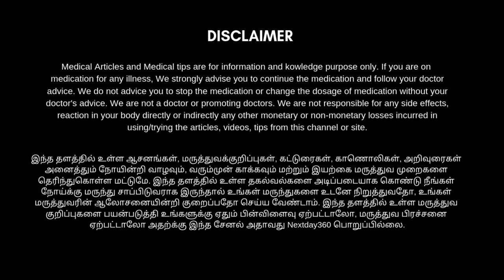இந்த 3 மூலிகைகள் உடலின் நோய் எதிர்ப்பு சக்தியை பலமடங்கு அதிகரிக்க உதவும் | Natural Immune Boosters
இயற்கையாக உடலில் நோய் எதிர்ப்பு சக்தியை அதிகமாக்கவும் சளி, சுவாசப் பாதையில் உள்ள அலர்ஜி மற்றும் நோய்த் தொற்றுக்களை நீக்கவும் மொத்தத்தில் கபத்தினால் ஏற்படக்கூடிய பாதிப்புகள் அனைத்தும் நீங்கி நுரையீரலை பலப்படுத்தக்கூடிய  நம் பாரம்பரிய மருத்துவ மூலிகைகளான மூன்று மூலிகைகளை அன்றாடம் எடுத்துக் கொள்வதன் மூலம் நாம் நோய்த் தொற்றில் இருந்து தப்பிக்கலாம். அவற்றைப் பற்றி முழுமையாக தெரிந்து கொள்ள வீடியோவை முழுவதும் பாருங்கள்.
Indus Valley 100% Organic Tulsi Powder 100Gm

KILLI Tulsi | Holy basil | Thulasi Leaves Powder, 100g
Dabur Giloy Neem Tulsi Juice: Benefit of 3-in-1 Immunity Boosters with the power of Giloy, Neem and Tulsi|Pure, Natural and 100% Ayurvedic Juice -1L

DABUR Giloy Tablet- Immunity Booster | Helps in Blood Purification (60 + 20 tablets Free)
Himalaya Ashvagandha - General Wellness, 60 Tablets | Rejuvenates Mind & Body and Alleviates Stress

Dabur Ashwagandha Tablet - Immunity Booster | Rich in Anti Oxidants - 60 tablets

Herb Essential Pure Ashwagandha Powder 50 g

Herbal Hills Organic Ashwagandha Powder 200 gms